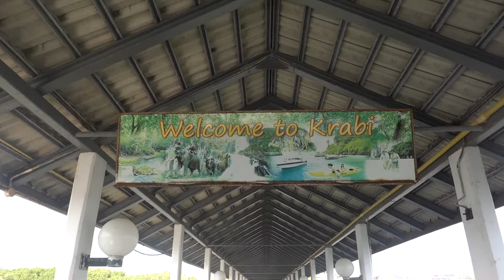Krabi Islands - Part 1, Thailand Travel Vlog #4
Beautiful tropical beaches, island retreats, lush green jungles & amazing food. Yes, it’s the Land of Smiles again… Thailand. This vlog takes you to Krabi, one of the most relaxing places on the planet. Feast your eyes on this ethereal blue delight. Tuck in!

Follow our travel adventures on Instagram too!